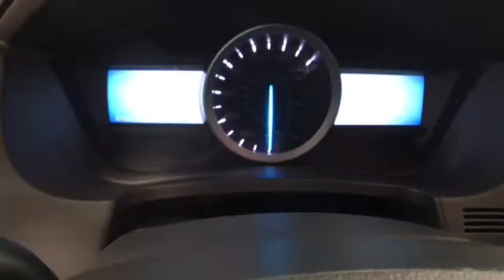2015 Ford Explorer Coral Springs, Miami, Fort Lauderdale, Hollywood, Pompano Beach, FL P440249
Visit us online or give us a call!:
Buick GMC:

Recent Arrival! Coral Springs Auto Mall is pleased to offer this Beautiful 2015 Ford Explorer. This XLT Explorer is beautifully finished in Magnetic Metallic and complimented by Medium Light Stone w/Leather-Trimmed Heated Bucket Seats and this exceptional vehicle comes well equipped with !! 1 OWNER !!, PREMIUM FACTORY ALLOY WHEELS !!, HANDS-FREE BLUETOOTH !!, HEATED FRONT SEATS !!, And 3RD ROW SEATING !! And gives you an amazing driving experience along with impressive Fuel efficiency rating. 17/24mpgCARFAX One-Owner.New Price!Odometer is 26532 miles below market average!Awards:* 2015 KBB.com 5-Year Cost to Own Awards * 2015 KBB.com Brand Image AwardsCoral Springs Auto Mall is a family owned dealership that has served the South Florida community with quality new and used cars since 1985. During this time we ve had the chance to grow and learn with our community and sharpen the skills of our staff to provide better customer service while saving you money. The sales, service, and finance specialists are more than knowledgeable and eager to provide you with top notch car buying experience. Coral Springs Auto Mall wants to set the bar a bit higher when it comes to taking care of our customers and their new, used, or certified pre-owned Honda, Kia, Buick, GMC, or Nissan.